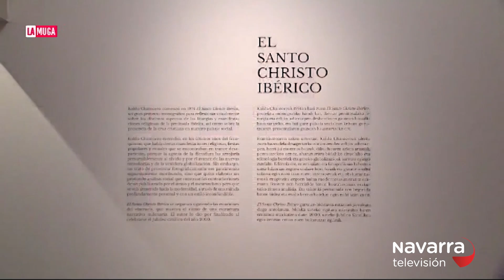18/5/2020 Día de los Museos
18/5/2020 Día de los Museos